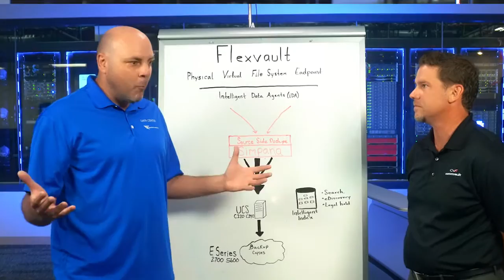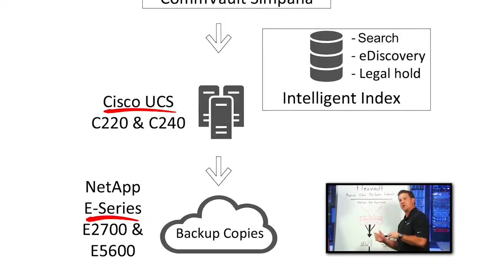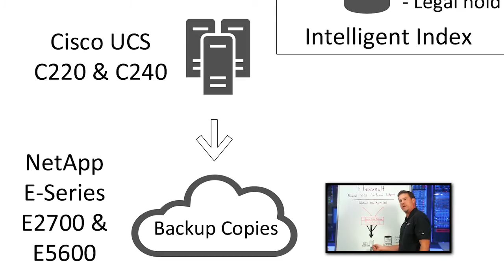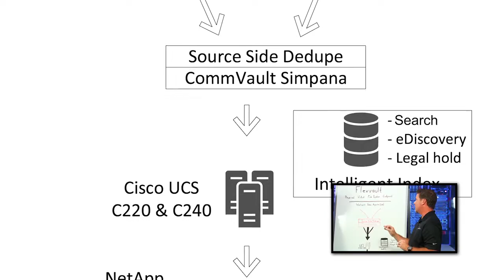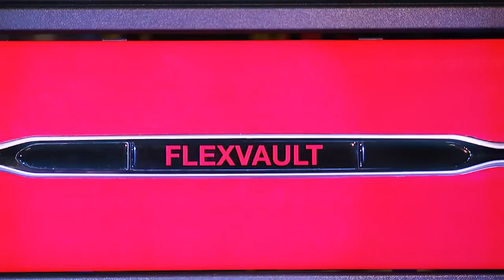FLEXVAULT Data Storage Solution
This video gives an overview of the new Flexvault product, providing a solution to the challenging topic of Data Protection and Data Storage.  The product was jointly designed by World Wide Technology, NetApp, Commvault and Cisco.   Featured presenters are Scott Miller and Steve Gregory from WWT and Glenn Speer from CommVault.